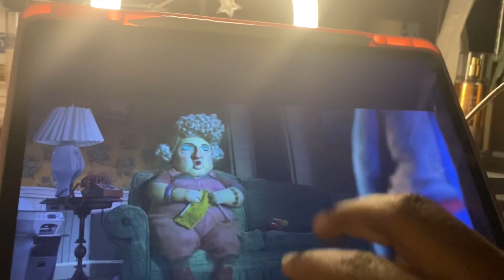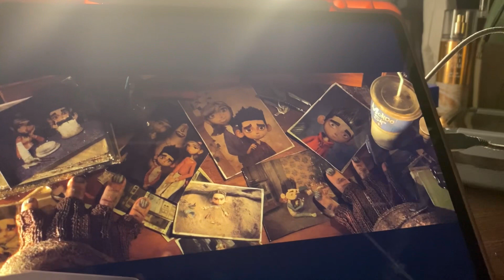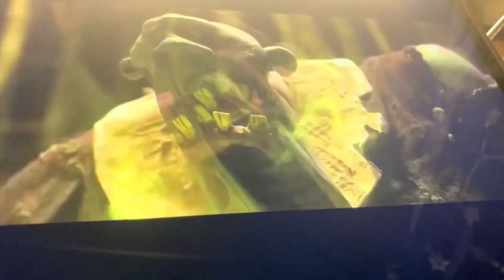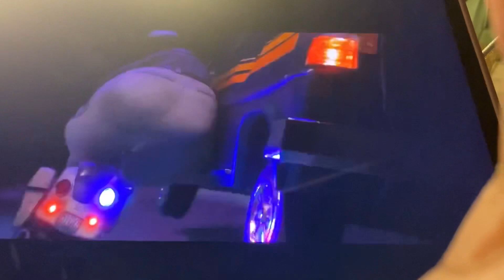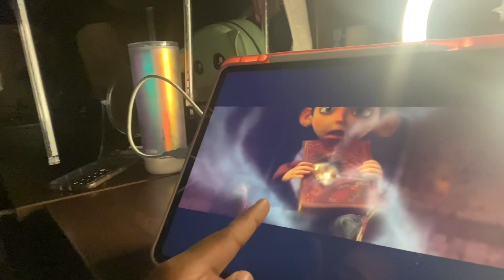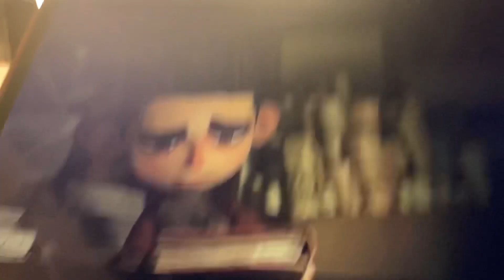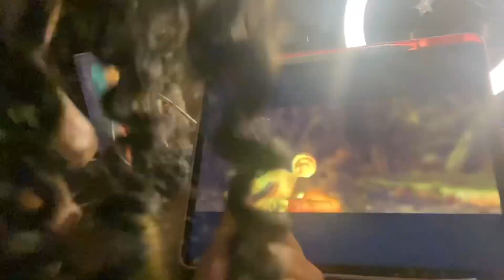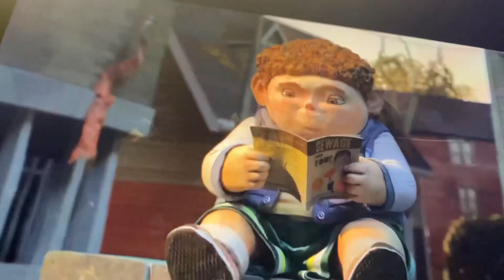👻 Octuvie Movie Marathon!! 👻| Day 7 | 🎃Paranorman🎃fun